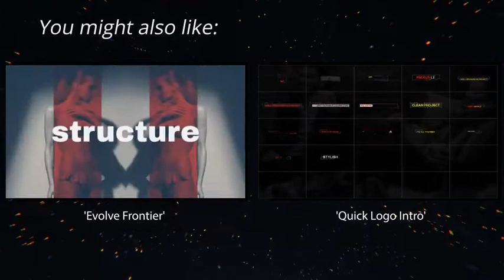Liquid Paint Splash Logo | After Effects Template | Logo Stings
Special Thank You ❤ to chinmay3d!

Recommended Section:
0:01 Shape Elements 2
0:43 Download 'Evolve Frontier'
0:43 Download 'Quick Logo Intro'
0:43 Music
0:51.200 Download 'Subscribe project'